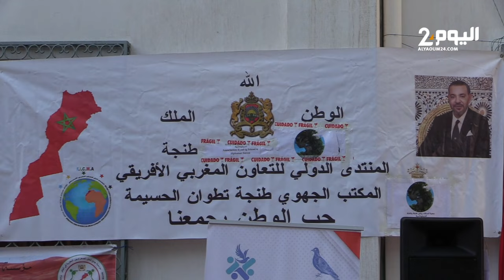طنجة : جمعيات المجتمع المدني تخلد الذكرى 48 للمسيرة الخضراء ويستحضرون معانيها ودلالاتها